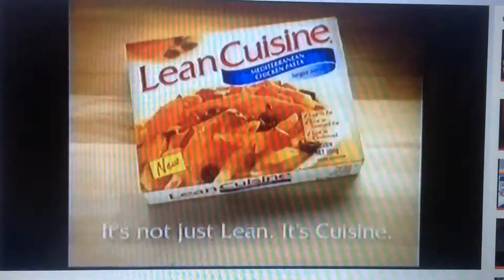Lean Cuisine 2001 Ad